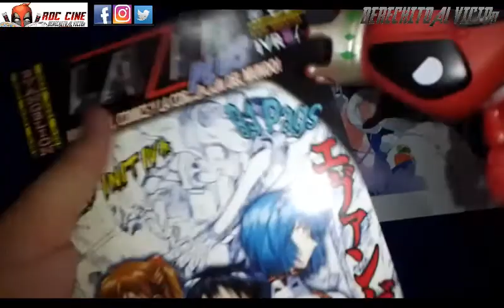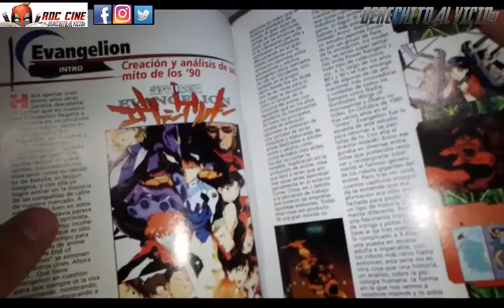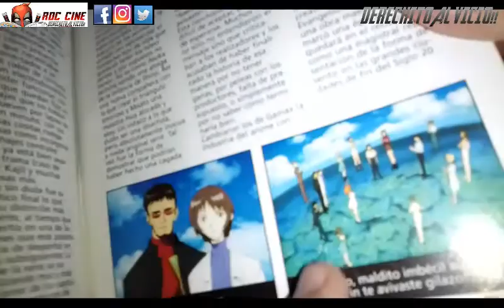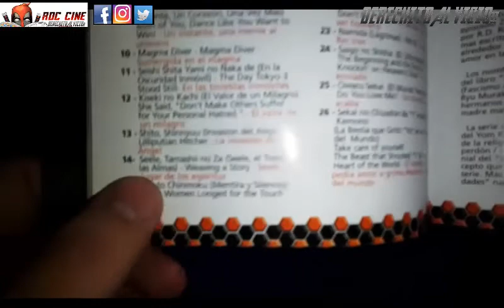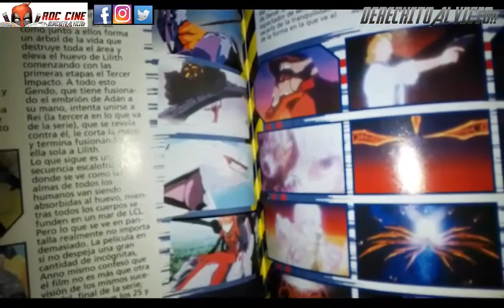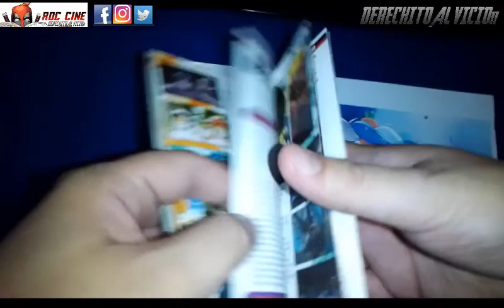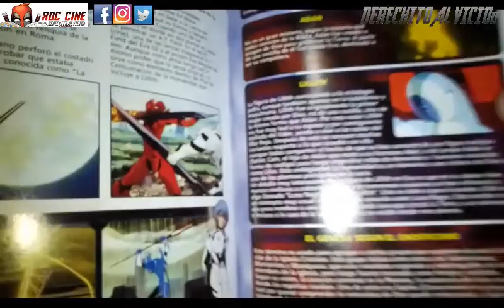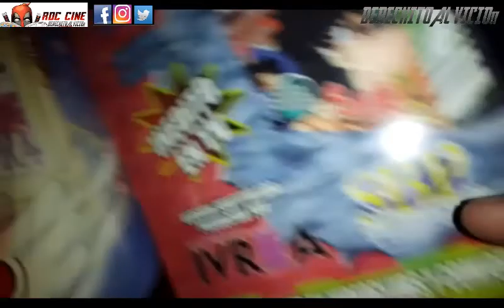[RDC] Unboxing Revista Lazer Plus #2 - Retro Reseña de Neon Genesis Evangelion en Edicion Argentina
Derechito al Vicio! Somos RDC Cine y en esta ocasion les traemos una edicion de la Revista Lazer que nos llena de nostalgia, cuya publicacion llegaba a meses nomas de la gran desestabilizacion economica Argentina en el 2001. Este especial nos contaba todo lo que debias saber sobre Neon Genesis Evangelion, el gran estandarte del anime que el canal Locomotion traia a estas regiones.

Por eso y mas no te pierdas de este casi podcast donde hablaremos de todas las secciones, las curiosidades y las propagandas comiqueras que te encontrabas en la Revista Lazer mas importante de tu vida. No te lo Pierdas! XD

Porque sino alguien se quejara de que no lo hiciste jajaja!! XD